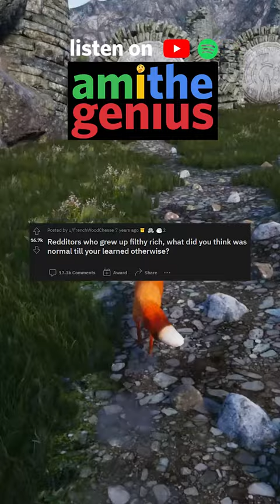People Who grew up "FLITHY RICH" What was Normal till you LEARNED Otherwise 😈 - Am I the Jerk?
Link ALWAYS in the Description

🌠 easymode music is on Spotify, Apple Music, etc.